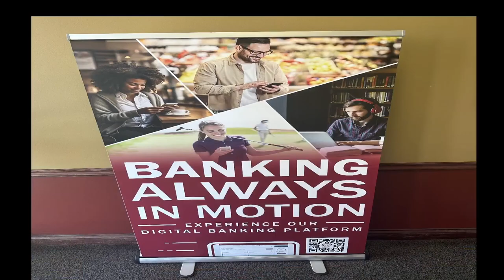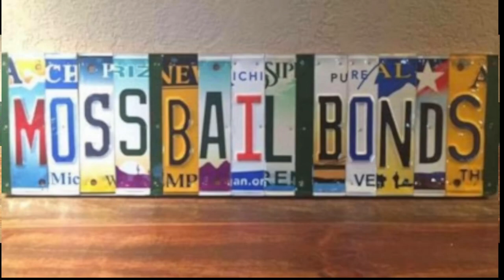HOSTILE HOUR 19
UWA / AHCW CHAMPIONSHIP WRESTLING